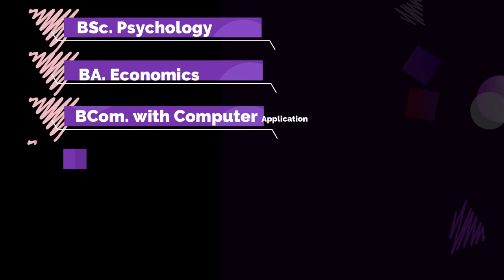കാമുകനൊപ്പം ജീവിക്കാന്‍ ഭര്‍ത്താവിനെ കുടുക്കി..ക്രൂരമായി റാഗിങ്ങ്, വാര്‍ത്താ ബുള്ളറ്റിന്‍ 25-02-2022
കാമുകനൊപ്പം ജീവിക്കാന്‍ ഭര്‍ത്താവിനെ കുടുക്കി...
ക്രൂരമായി റാഗിങ്ങ്.
കൊടുവള്ളിയില്‍ കഞ്ചാവ് വേട്ട...
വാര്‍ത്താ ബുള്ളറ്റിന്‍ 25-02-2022